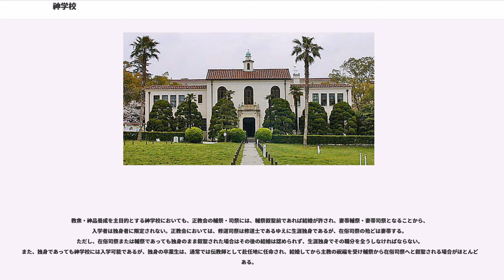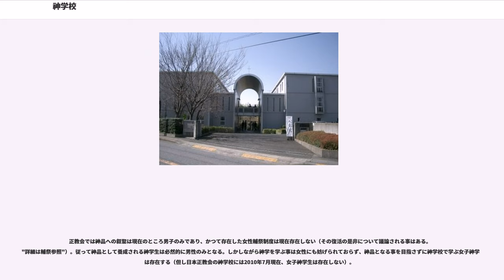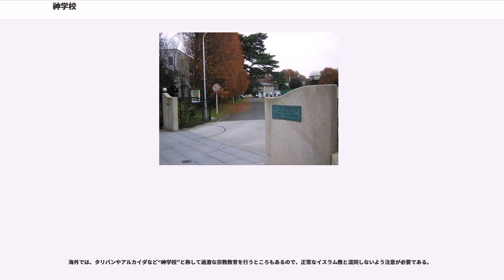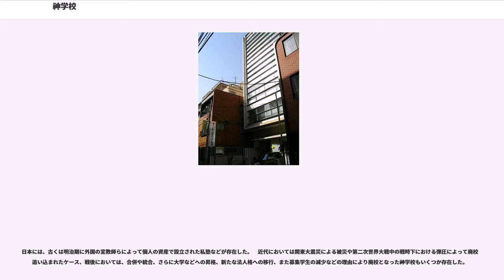神学校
神学校（しんがっこう）とは、おもにキリスト教の神（神学または宗教学）について学び、次世代の教役者を養成・訓練するための教育機関を指す言葉である。神学校に類した教育機関に聖書学校や宣教師訓練学校などがある。また、神学校の理念や目的について、諸宗教・諸教派ごとに微妙にニュアンスが異なっている。

キリスト教では神学校という語が広く使われる。西洋語でいう、Seminario, Academy, Stift などに対応する。教派や地域によっては、大学の一学部として併設される場合や高等教育機関として学位授与資格をもつ場合がある。また本来神学校としてはじまったものが、教育機関としての拡充のなかで大学の神学部として改組されたものも少なくない（パリ大学、テュービンゲン大学、ハーヴァード大学などヨーロッパやアメリカの大学にはこの経緯をたどった大学は少なくない）。ヨーロッパの古くからのキリスト教においては、国立学校の学部にキリスト教の神学部があることも少なくない。その場合、学部は特定の教派の神学教育を行うのが普通である。

カトリック教会で神学校といえばラテン語Seminarioの訳語で、司祭・修道士を養成するための学校で、男性のみが学ぶ教育機関である。その国の社会状況によっては自宅から通うという形態もとられるが、基本的に学生は共同生活をしながらそこで学び、必要な学問を学ぶことになる。その意味で、神学を学ぶ神学部とは必ずしも同義ではない。

日本最初の神学校は、1580年代にイエズス会によって長崎県の有馬（現・南島原市）と滋賀県の安土（現・近江八幡市安土町）につくられたが、禁教のため閉鎖された。

現在、教区司祭になるには、日本カトリック神学院がある。2009年4月に、東京カトリック神学院と福岡サン・スルピス大神学院が統合された。

入学資格は高校卒程度以上の学力を有し､ 洗礼後3年以上経過しており、聖職者を目指す22歳以上の独身の男子カトリック信徒（元の配偶者が生存していたり、扶養家族がいる場合は許可されない）。さらに、所属している小教区の司祭の推薦と教区の司教の面接・推薦が必要。養成期間は大学卒が6年、高校卒などの場合は一般教養課程が加わるため養成期間が追加される。

修道司祭の場合は、それぞれの修道会により制度が異なり、多くは上記の神学校や他の修道会の神学校を間借りしたり、外国にある自前の神学校に入ったりする。国内で自前の学校を持つ所もある。上智大学神学部、南山大学人文学部キリスト教学科にも司祭養成課程がある。

プロテスタント諸派では牧師・伝道師・宣教師・教会学校教師などの伝道者を育成する教育機関という意味で、プロテスタント系大学の神学部なども含めて神学校という。日本で大学以外の伝道者育成の神学校としては、日本聖書神学校、日本ルーテル神学校、東京基督神学校（旧日本基督神学校）、専門学校三育学院カレッジなどの各種学校・専修学校や、東京神学校、神戸ルーテル神学校、神戸改革派神学校、聖書宣教会などの私塾（無認可校）がある。入学するには、キリスト者としての信仰告白をし洗礼を受けていることと、本人の召命（伝道者を志したいという信仰の意志）と、所属教会の牧師の推薦状が必要である。ただし、牧師の推薦が必要のない神学校またはコースも一部には存在する。また、プロテスタントでは修道会制度が存在しない（教役者に独身は求めない）ので、既婚者でも神学校に入学可能である。

原則として大半の神学校では全寮制による共同生活を通して牧会者として相応しい規律正しい人格教育と人間形成を旨とする。入学基準は伝統的に神学校が概ね大卒以上、大学神学部と聖書学校が概ね高卒以上、さらに教会奉仕経験があり、それに加えて社会人としての経験を数年以上求めるところもあり、基準として一般的にハードルの高い部類に入る。ここ最近の傾向として、勤労者・主婦向けに自宅から通学可能な神学校や、DVD、インターネットを利用した通信制を導入する神学校も増えている。また、いわゆる牧師や伝道師を育成する神学課程だけでなく、一般信徒向けの教養課程や教会奉仕者養成のための基礎コース・教会音楽コース・カウンセラー養成コースを設ける神学校も存在する。また最近まで、一定の学歴・経歴がなければ入学資格が認められない神学校がほとんどであったが、価値観の多様化・多極化する混迷した現代において世界宣教の必要性と、情熱ある宣教者の育成の必要性から、入学するのに学歴は一切問わないという神学校も増えてきている。

また、...